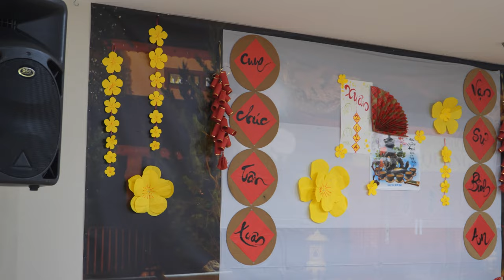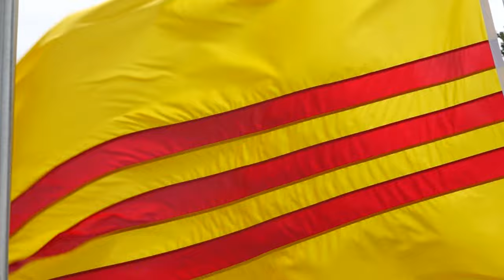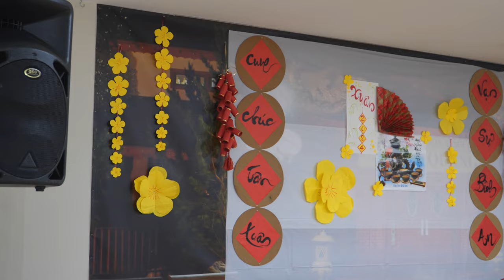Nhóm Thiện Nguyện Hoàng Lan tổ chức bát Phở Tình Thương